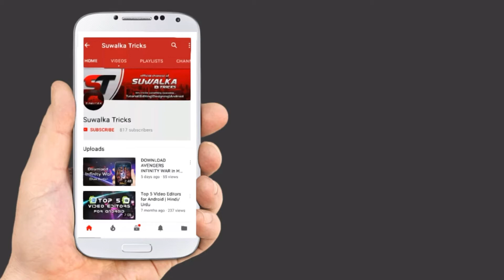QNA Answers and Face Reveal | Must Watch for Active Subscribers 😋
Just Answering QnA questions 😋